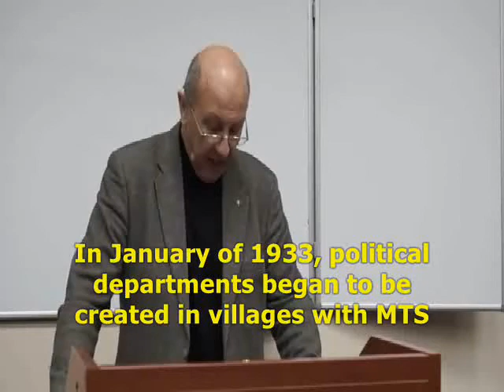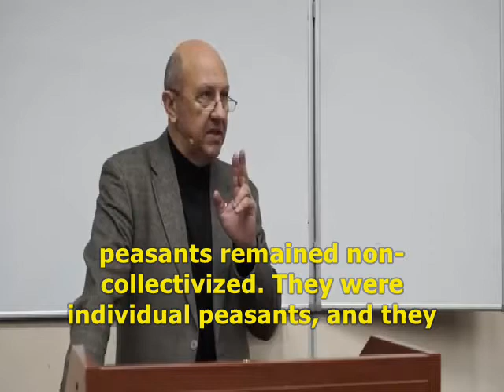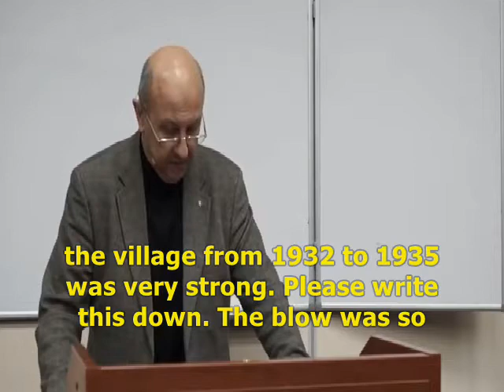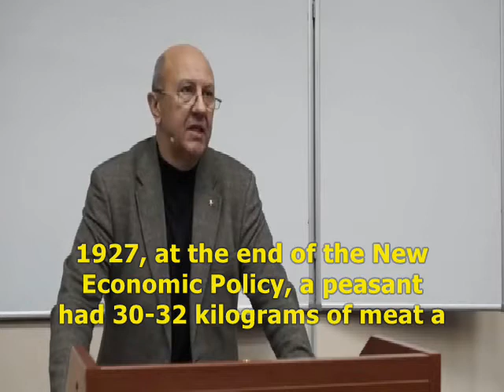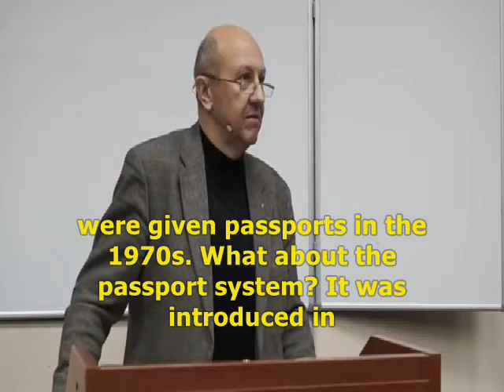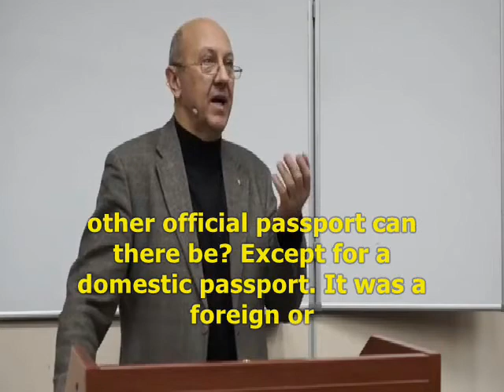Results of Soviet collectivization in the 1930s